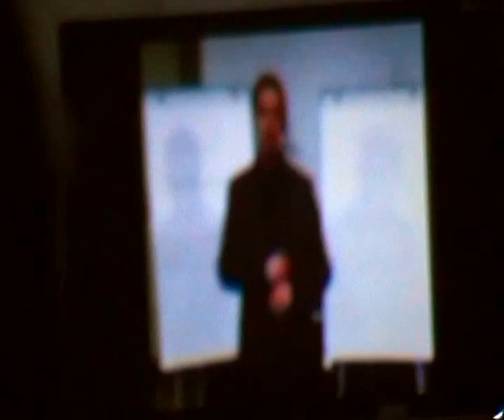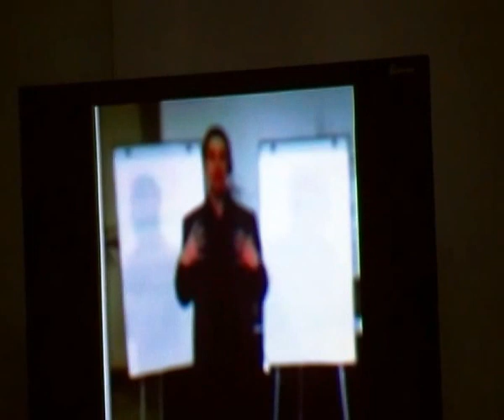Come difendere la propria AUTOSTIMA